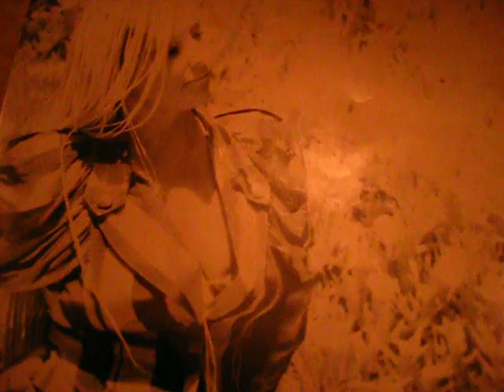LOVER'S BASH 2007 VIDEO